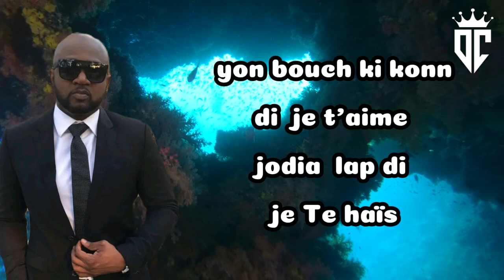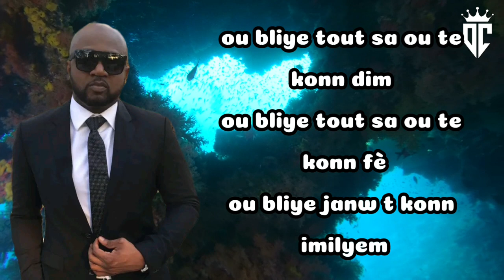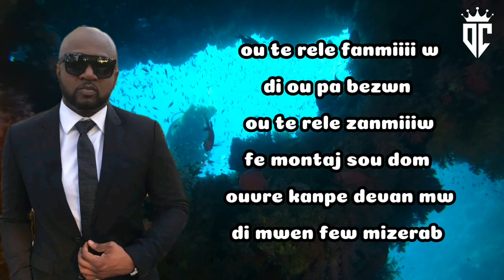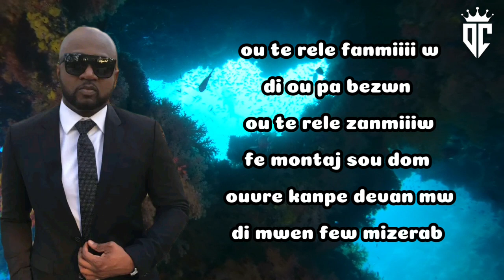NULOOK FT MEDJY: MWEN DÉÇU (LYRICS)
Arly Larivière est un chanteur haïtien, surtout connu en tant que leader du groupe de compas direct Nu Look. Né le 12 septembre 1975 à Port-au-Prince, en Haïti, Arly a commencé sa carrière musicale dès son plus jeune âge. Il a joué un rôle majeur dans le succès de Nu Look, un groupe qui a marqué l'industrie de la musique en Haïti et au-delà.

La musique de Nu Look, sous la direction d'Arly Larivière, combine des éléments de compas direct, un genre musical haïtien très populaire, avec des influences de zouk, de R&B et d'autres styles contemporains. Les paroles de leurs chansons touchent souvent des thèmes tels que l'amour, la vie quotidienne et les défis auxquels sont confrontés les Haïtiens.

Arly Larivière est reconnu pour sa voix distinctive et son talent en tant que compositeur. Il a contribué à élever le profil de la musique haïtienne sur la scène internationale. Nu Look a sorti plusieurs albums à succès, et Arly a continué à être une figure emblématique de la scène musicale haïtienne.

Découvrez la richesse culturelle et rythmique de la musique haïtienne ! Des mélodies envoûtantes, des rythmes enjoués et des paroles poignantes vous transporteront dans un voyage musical unique. De la compas direct au racine, la musique haïtienne célèbre l'âme vibrante de cette nation caribéenne. Explorez un univers musical authentique, vibrant et plein d'émotions qui transcende les frontières. La musique haïtienne, une expérience sonore captivante qui éveille les sens et invite à la célébration de la diversité artistique de Haïti.

NB: POUR TOUTES QUESTIONS ET PROMO CONTACTER MOI SUR MON COMPTE INSTAGRAM.

crédité: NULOOK et Medjy